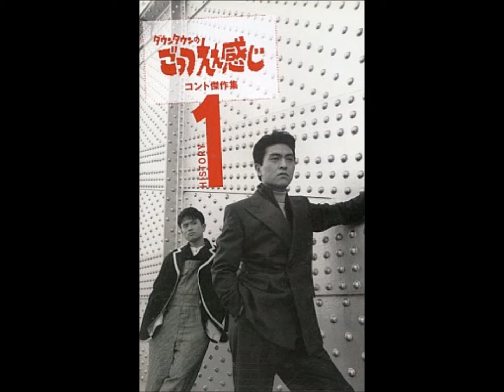【ダウンタウン】好き？嫌い？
【好き？嫌い？】のコーナーです。
僕個人が好きなものか、嫌いなものか
どちらか一つを勝手に語る
はっきりいってどうでもいいコーナーです。
聴いてくれるんですね。
ありがとうございます。
今回は【ダウンタウン】です。
果たして好きなのか、嫌いなのか･･･
そしてその理由は･･･！？

好き？嫌い？　ダウンタウン　音声配信